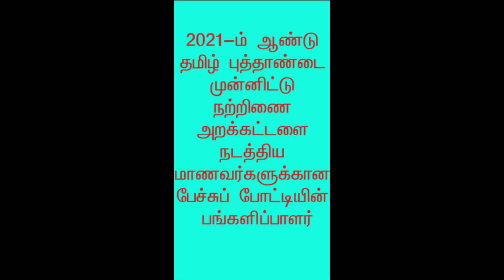கண்களாலும் பேசமுடியும் என்பதை நிரூபிக்கும் மாணவி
தமிழ் புத்தாண்டு பேச்சுப் போட்டியில் பங்குபெற்ற கோபிகா ஸ்ரீ தன் பேச்சால் வெளுத்துக் கட்டுகிறார்.